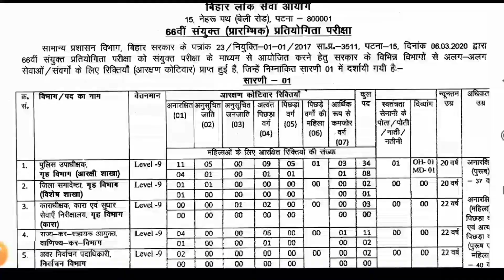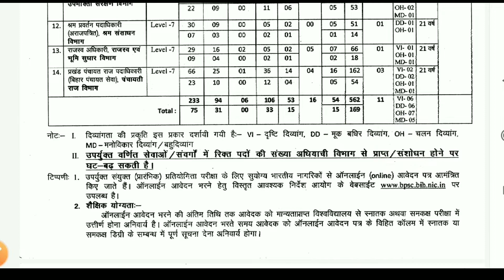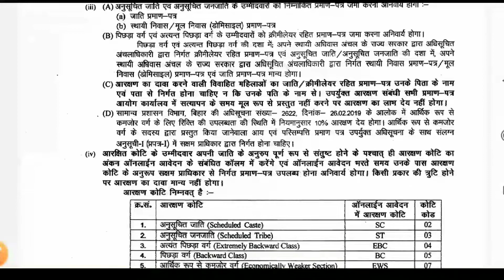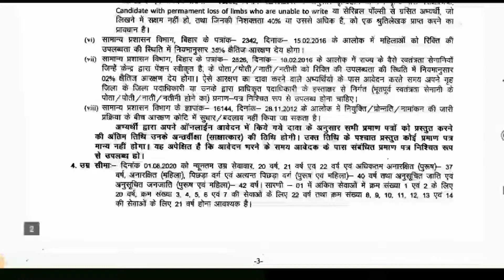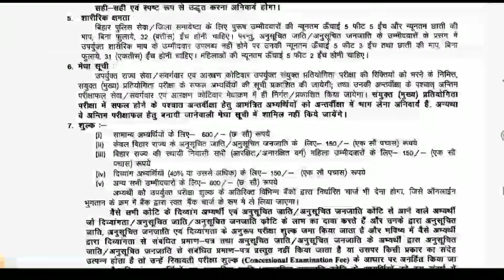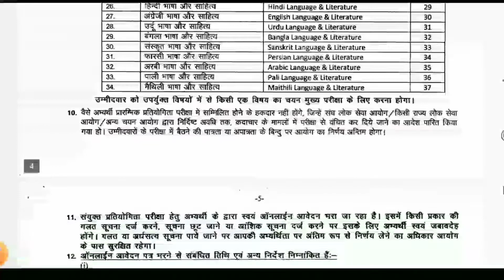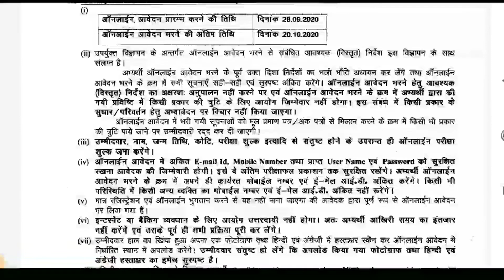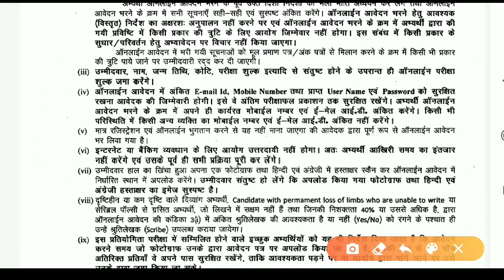66 वीं BPSC New vacancy 2020!! 66 वीं बीपीएससी न्यु वैकेंसी 2020!! BPSC New vacancy Total Posts 731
66 वीं BPSC New vacancy 2020!! 66 वीं बीपीएससी न्यु वैकेंसी 2020!! BPSC New vacancy Total Posts 731